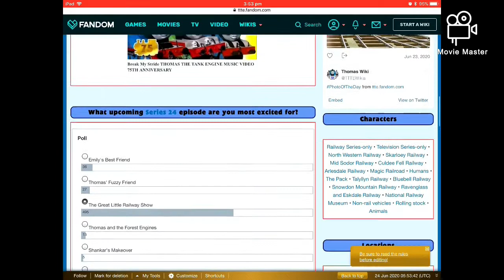Thomas the Tank Engine series 24 episode I saw and everyone wanted to see it.